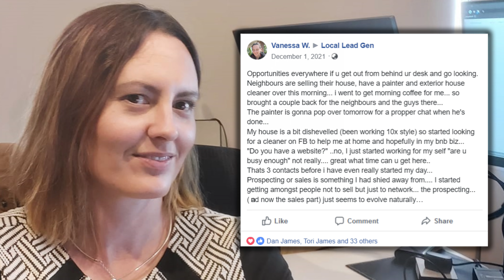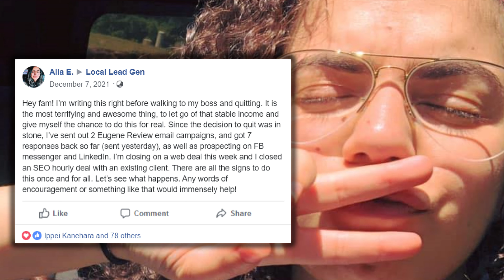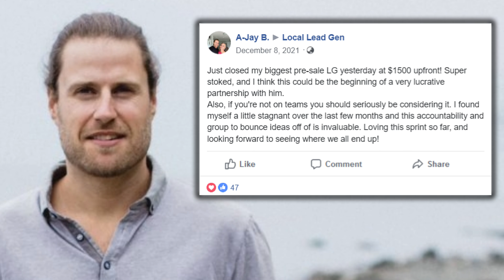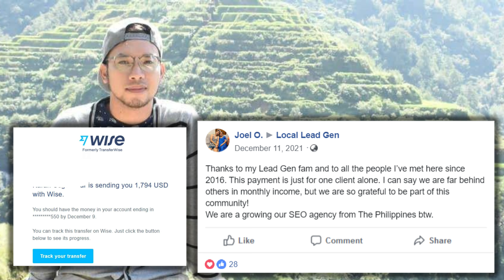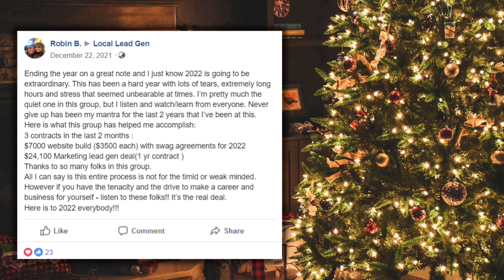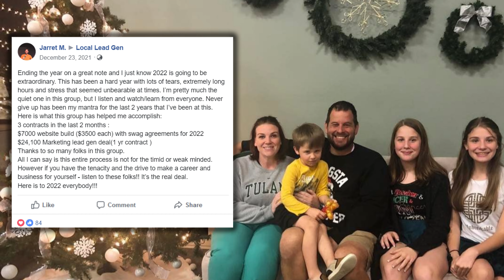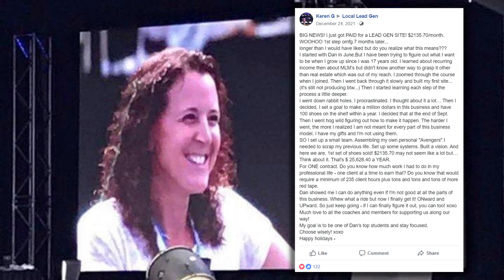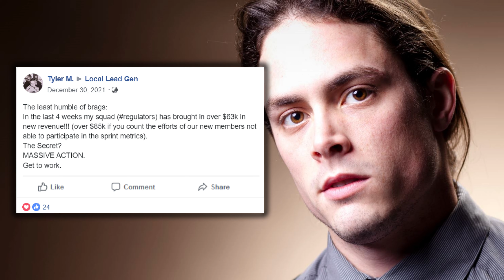December Highlights - Local Lead Generation Business Success Stories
You’ve heard us refer to our Local Lead Gen group as family on more than one occasion. And like family, we love to celebrate each other’s successes. We encourage each other to share our wins with the group so that we can all benefit from the motivation and confidence boost. It’s exactly why many of our students value the camaraderie in our group more than anything.

Just take a look at what Joshua had to say in his recent post…

 “Watching this group, the live videos, and the constant support culture kept me believing, encouraged, and helped me push myself past the point of fearful perfectionism.  So thank you to Dan, Tori, and Ashley for constant support and encouragement!
This is a little win, but I’ve been eager to have one to share!”

This video is the first in a new series that will showcase our student’s testimonials throughout each month. It’s proof that though everyone’s journey through our Local lead generation course may be different, we are all here with the same goal. That goal is to gain financial freedom and to earn a passive income while living the laptop lifestyle.

Many of our students found us after trying other digital marketing courses, such as Amazon FBA or Dropshipping. Yet it is here with us, in our lead generation course, that they find their home. That’s because we provide them with the real knowledge and support to build their businesses and create a real and  sustainable income online.

Stop wasting time and get started building your own lead generation business today.